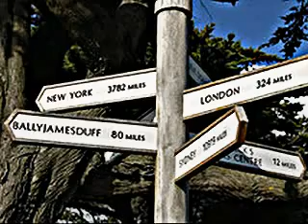St. Patrick's Shores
Greetings From The North.All photos are from places in Northern Ireland.Made this many months ago as a personal greeting for a friend for St. Patrick's Day(!) but have been coaxed to post it now - a taste of home for those who can't get back for Christmas.